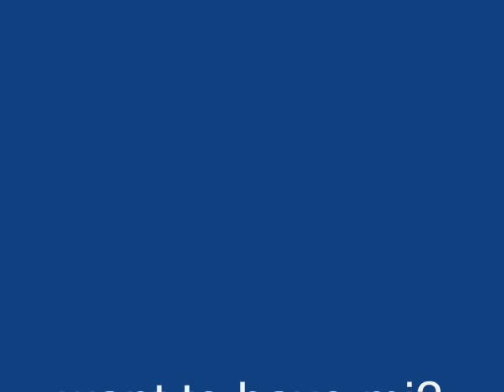How to draw Tabby Cat in Chinese Brush Painting or Sumi-e